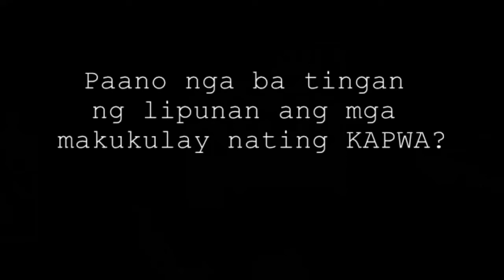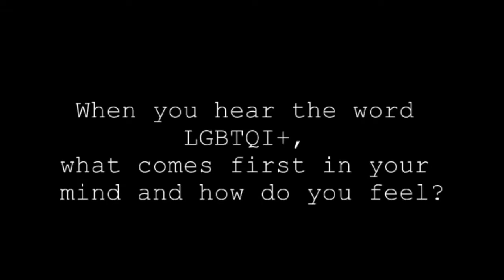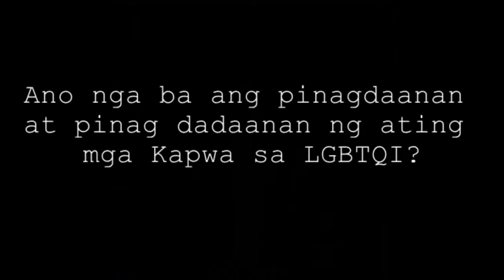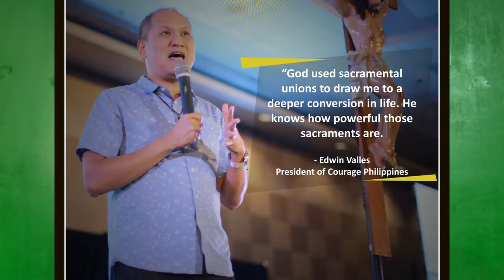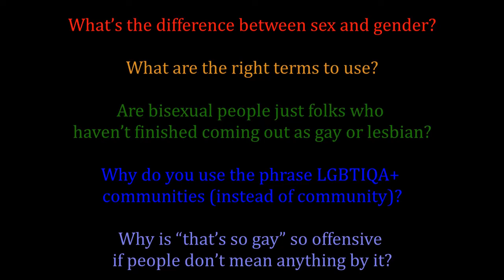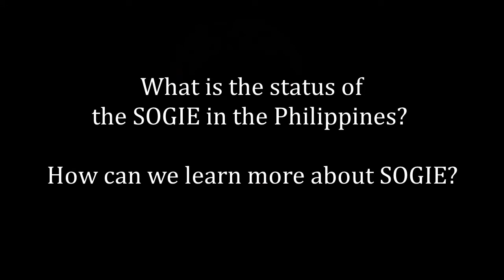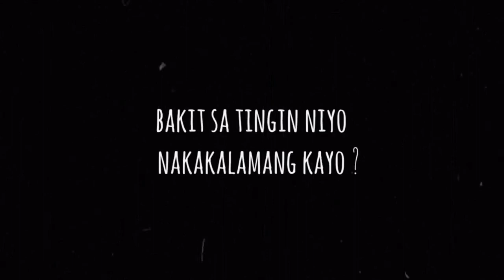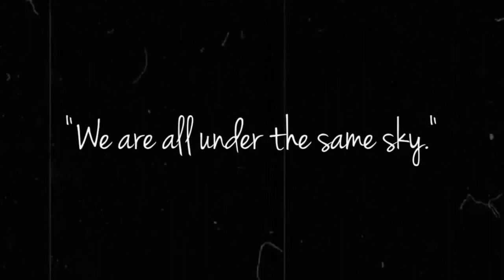NoFilter Season 3 Episode 2 on LGBTQ Part 1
KAPWA SA BAHAGHARI
In exploring our church in this new normal, we are called to accept and embrace one another for we are KAPWA to each other. We are challenged by this PUWANG (pandemic) to be more compassionate to God’s creation as we crossover towards a better world.

The rainbow has been depicted as “a sign of God’s covenant for all generations to come.”  (Genesis 9:12). As people of the covenant, we are called to be signs of God’s presence, embodying this rainbow in the way we live as kapwa.  Rainbow is also the symbol for people who are constantly pushed aside and discriminated. Kapwa sa Bahaghari is a safe space discussion for people who are accompanying OUR LGBTQI+ KAPWA with love, tolerance and acceptance.